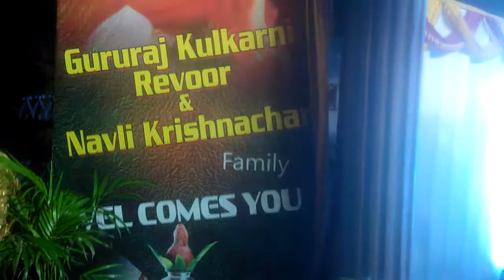Revoor kulkarni marriage party